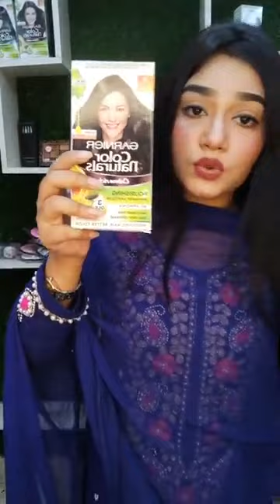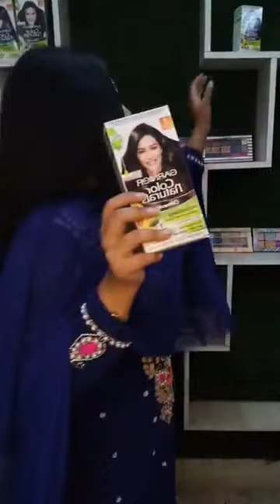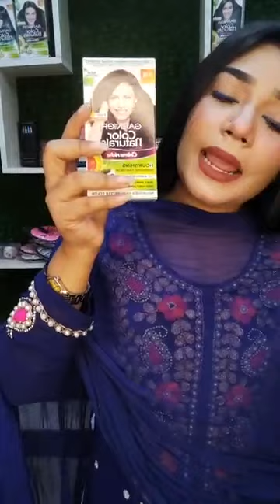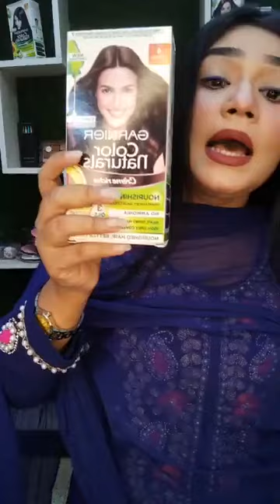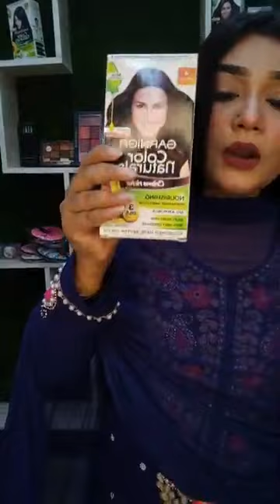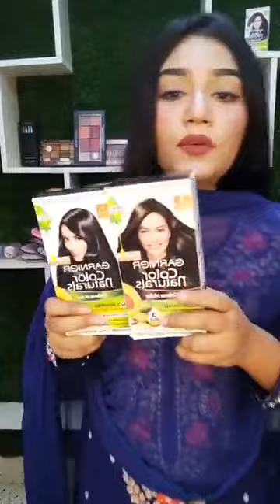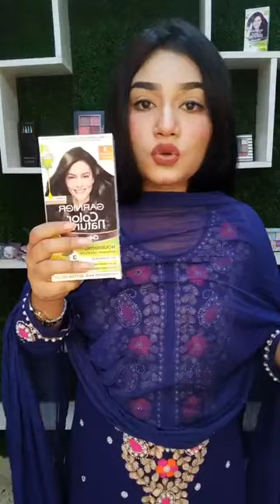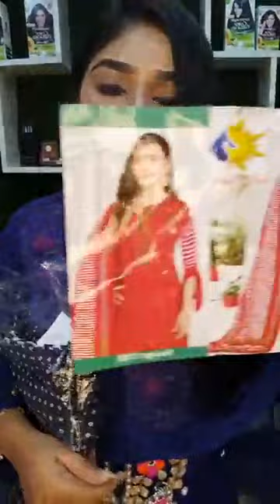540 to matroo 185 tk Matro Makeup products Dress offer